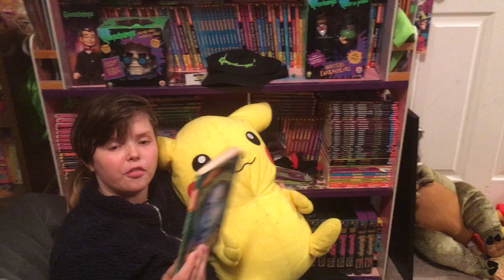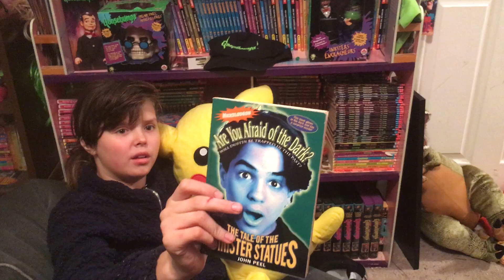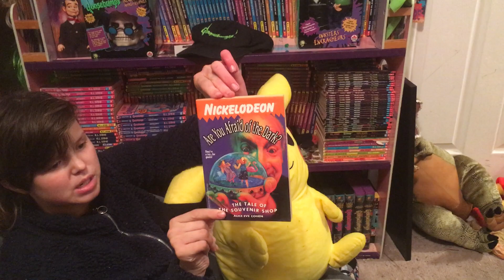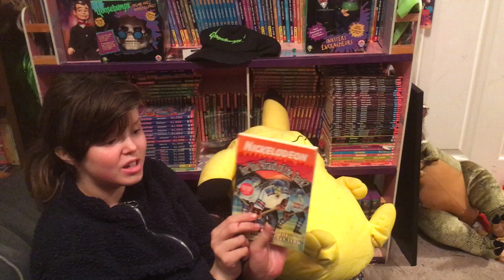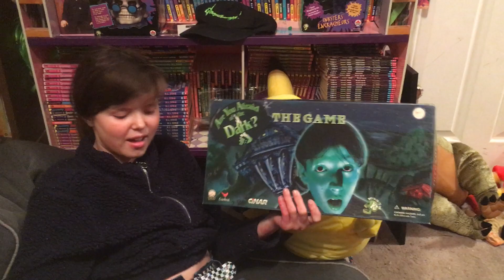1990's Are you afraid of the dark TV show collection of books